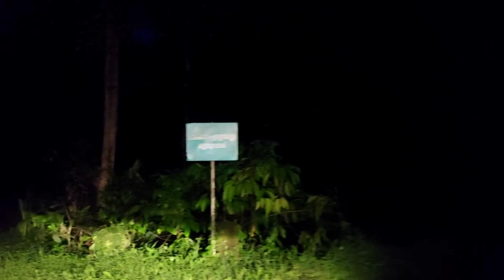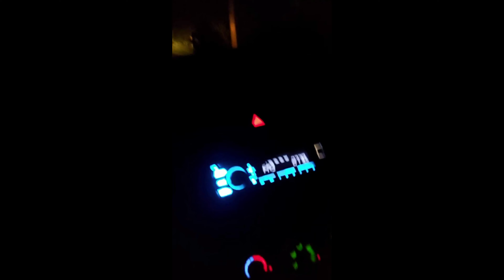Thrilling Night time Journey to Wild life Forest (Mamalakandam)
Mamalakandam is a small Village/hamlet in Kothamangalam Block in Ernakulam District of Kerala State, India. It comes under Kuttampuzha Panchayath. It belongs to Central Kerala Division . It is located 73 KM towards East from District head quarters Kakkanad. 19 KM from Kothamangalam. 210 KM from State capital Thiruvananthapuram

Mamalakandam Pin code is 685561 and postal head office is Adimali .

Mamalakandam is surrounded by Thodupuzha Block towards South , Adimaly Block towards East , Elemdesam Block towards South , Muvattupuzha Block towards west .

Kothamangalam , Thodupuzha , Muvattupuzha , Perumbavoor are the near by Cities to Mamalakandam.